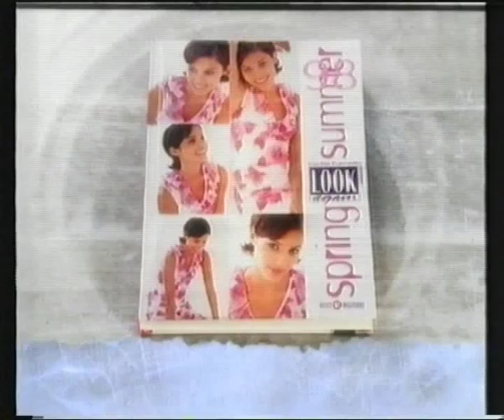CMT Europe 1998